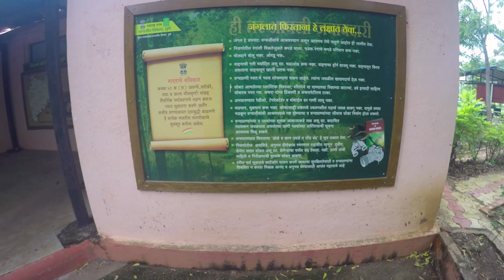Mayureshwar | Smallest Wildlife Sanctuary in India near Pune | Offbeat Weekend Getaway | Xpulse2004V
If you are looking for some offbeat weekend getaway near Pune, Bike safari in Mayureshwar will be an interesting experience. It is the smallest wildlife sanctuary in India, also it is my first vlog with Hero Xpulse2004V.

Mayureshwar Wildlife Sanctuary is not only popular for its birds and wildlife population, but also for its natural environment.One can see the Indian gazelle (chinkara),  Striped Hyena, Indian Gray Wolf and Indian Fox .Tourists are allowed to drive their vehicles inside the sanctuary as well as to walk.

It is also home to a variety of birds including: Short-Toed Snake Eagle, Indian roller, black-winged kite, Gray Francolin, Yellow-wattled Lapwing, Common Hawk-Cuckoo,  Bonelli's Eagle, Rufous-fronted Prinia, Indian Bush-Lark, Bay-backed Shrike, Southern Gray Shrike.

Time to visit: Wildlife enthusiasts visit Mayureshwar all year round in all seasons.
Summer – April, May and June are the hottest months.
Monsoons -Mayureshwar receives rain from July to September. This is the best time to photograph some of the resident wildlife species against the fresh green landscape.
Winter – October to January are the coolest months,  This season is the best for bird-watching enthusiasts, as there will be a variety of migratory bird species wintering at Mayureshwar.
Camera Gear and Set Up  :
Gopro Hero 8
Media Mod For Gopro Hero 8

Motovlogging Set Up :
Helmet Chin Mount : Action Pro
Lavalier Mic : Maono au 400
TRRS female to TRS male adapter
( Must for Media Mod, TRRS doesn't connect directly)
360° Bike GoPro Mirror Mount Bracket

Vlogging Setup :
Shotgun Mic : Boya by MM1
LED vlogging light : Ulanzi
Hot Shoe Adapter
( It avoids mic dead cat coming into frame while using wide angle in gopro)

Other Accessories :
Gopro Accessory Kit (Third Party)